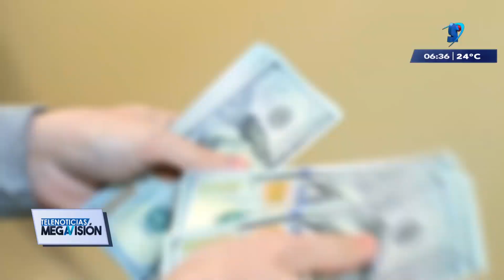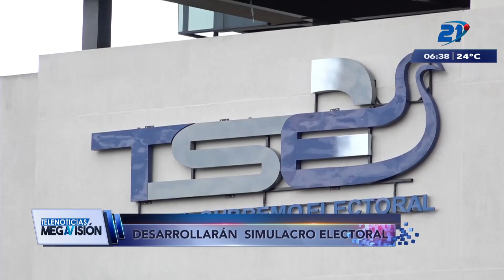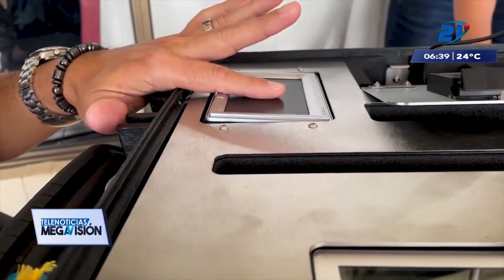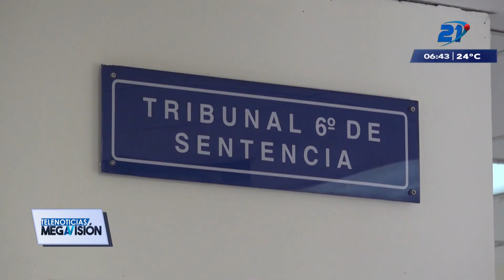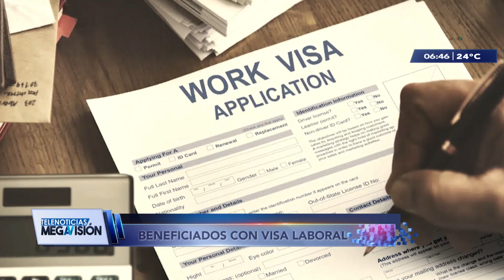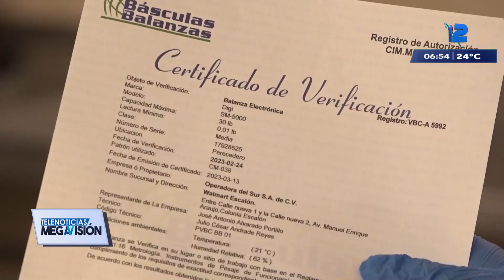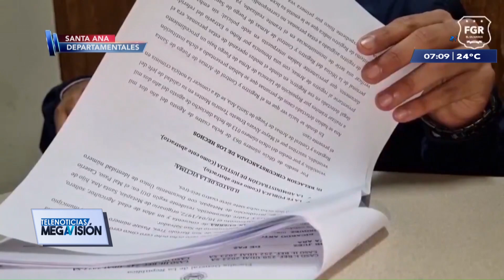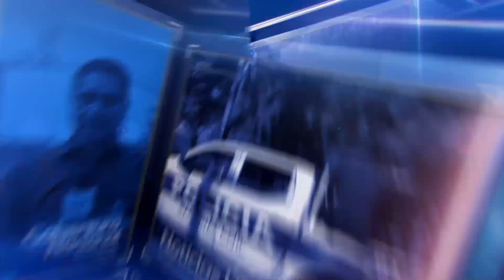Las noticias más destacadas de El Salvador | 14 de diciembre de 2023